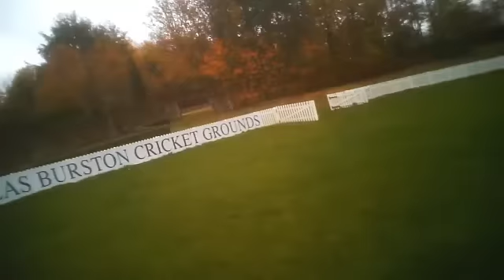Short EZ All Terrain canard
Airfoil is KFm2. Fuse is for all terrain. Construction is the simplest Depron. AUW is 22 oz. Power is 5x5" prop, 2200Kv, 170w motor.